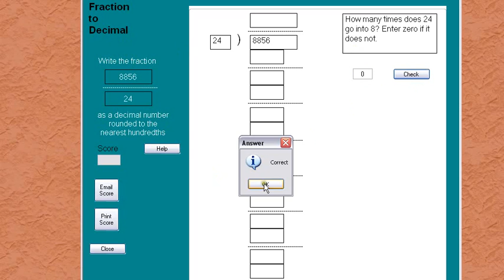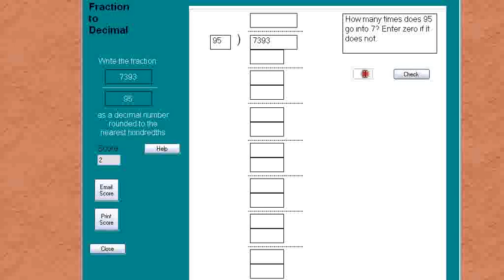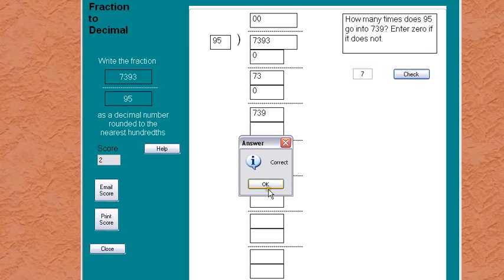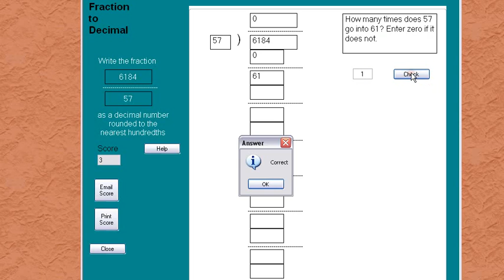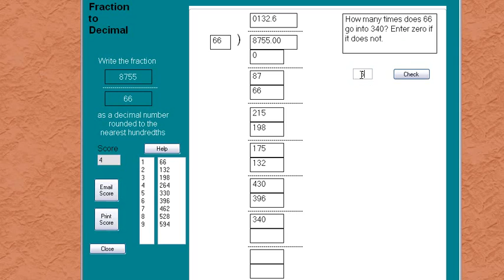Fractions to Decimal Numbers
Screen recording of Arithmetic software from Actus Potentia